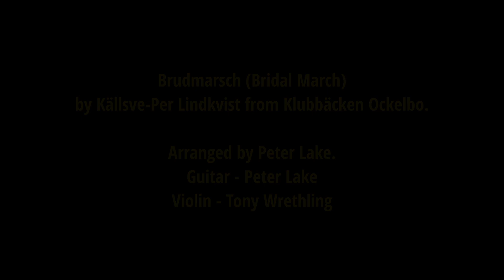Brudmarsch (Bridal March) by Kjällsve-Per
Brudmarsch (Bridal March)
by Källsve-Per Lindkvist from Klubbäcken Ockelbo.

Arranged by Peter Lake.
Guitar - Peter Lake
Violin - Tony Wrethling